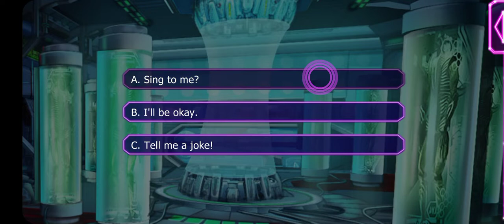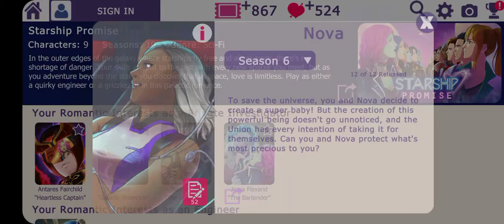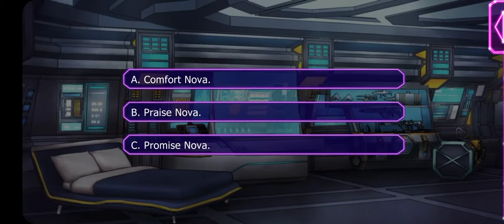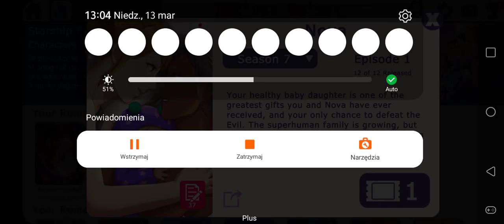Starship Promise: Nova with Human Main Character - Season 6